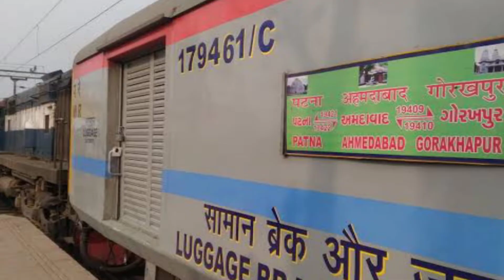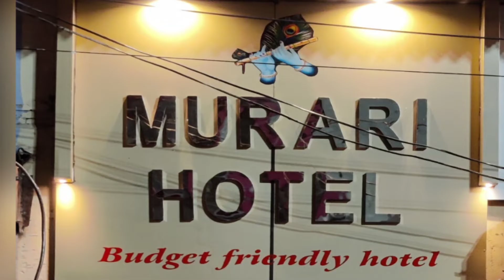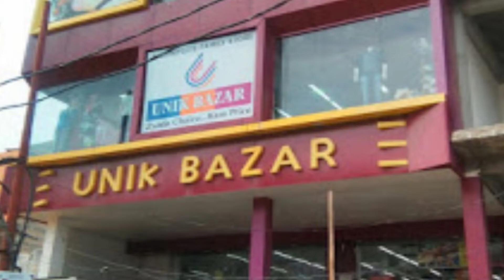farrukhabad fatehgarh twin cities, farrukhabad junction fatehgarh station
farrukhabad fatehgarh ki famous places schools chaurahe markets ke baare me is vdo me bataya gya hai